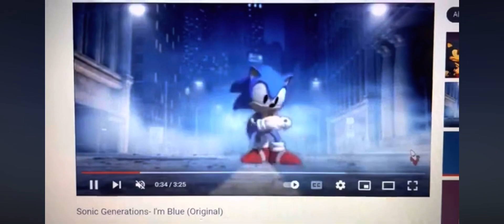Persona Q Shadows Of Labyrinth Teaser Trailer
Hello and what’s up everyone and here’s the most amazing and way past cool teaser trailer of Persona Q Shadows Of Labyrinth and I hope you enjoy this trailer for today everyone.